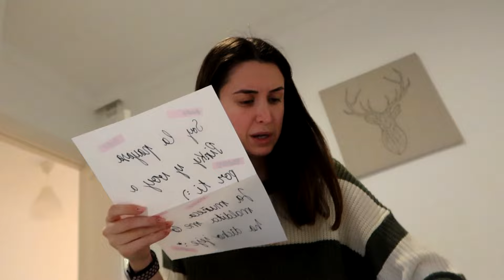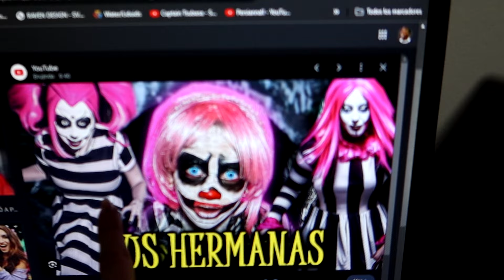LA PAYASA PINKY me MANDÓ una CARTA SECRETA !! ¿QUÉ PONDRÁ?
🔸MÁS CANALES QUE NO TE PUEDES PERDER👀📣